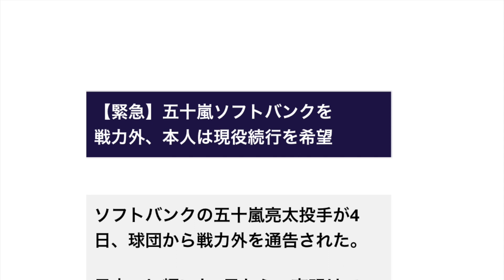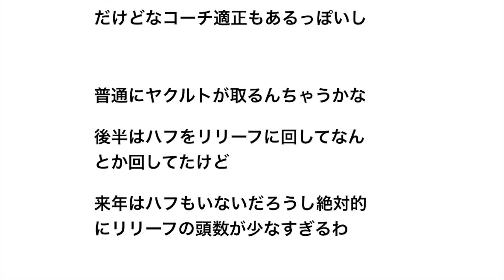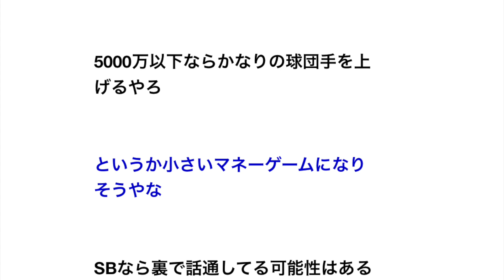【緊急】五十嵐ソフトバンクを戦力外、本人は現役続行を希望